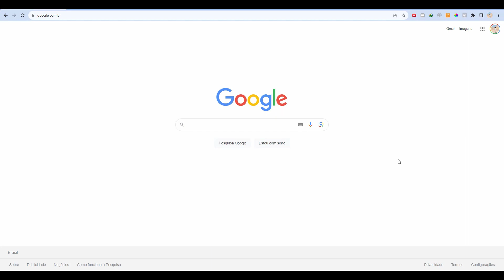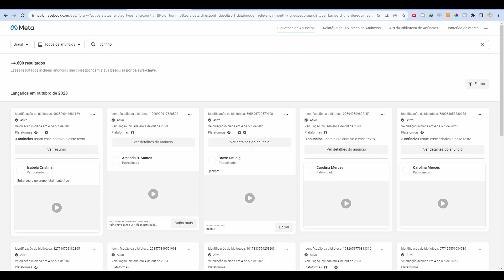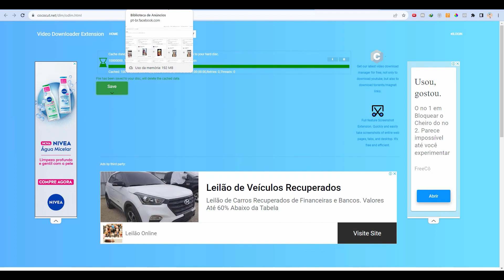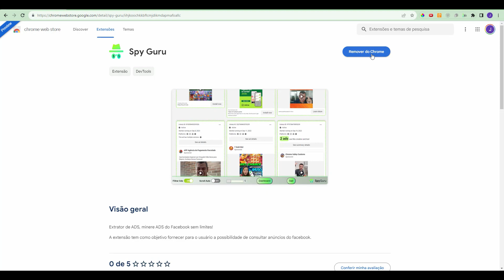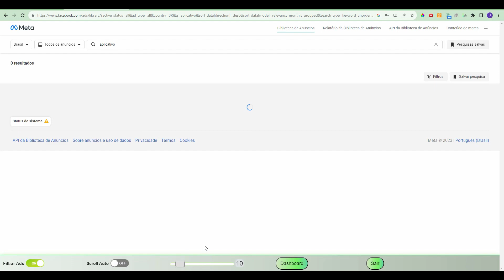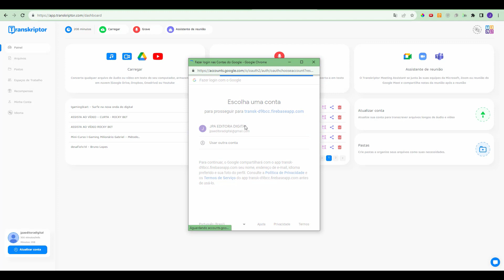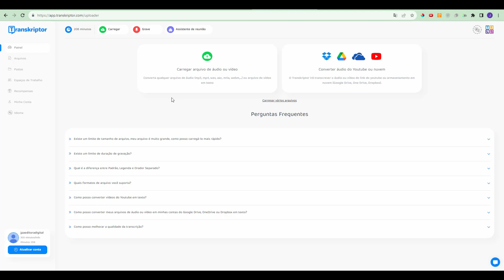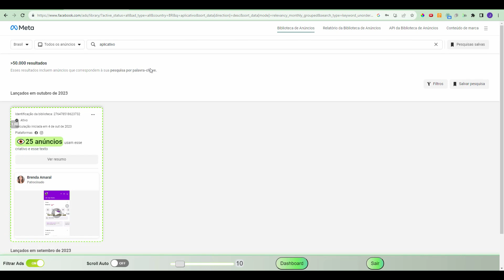Como Espionar Seus Concorrentes no Marketing Digital? PLR, Afiliados e Dropshipping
Considere a possibilidade de observar secretamente os anúncios de seus concorrentes, obter informações exatas sobre sua audiência, faixa etária, interesses e até mesmo quantas visualizações eles estão recebendo. Isso soa surpreendente, não é verdade?

Acredite ou não, essa oportunidade é completamente viável. As mais avançadas ferramentas de análise de mercado estão disponíveis atualmente, permitindo que qualquer pessoa as aproveite para superar a concorrência de uma vez por todas.